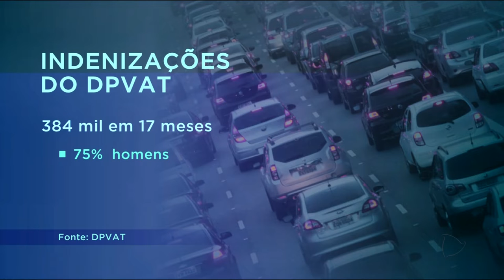GA - Mulheres acionam menos DPVAT - 09-07-2018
Agora eu te faço uma pergunta: será que o ditado "MULHER NO VOLANTE, PERIGO CONSTANTE" é verdadeiro? bem, eu não sei a sua resposta, mas uma pesquisa encomendada pelo DPVAT apontou que nós representamos apenas 25 por cento das indenizações pagas pelo seguro nos últimos 17 meses.